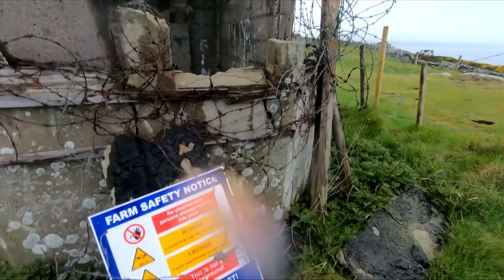Tom Cunningham's stories from Clogherhead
oral history about clogherhead from local historian Tom Cunningham . i wanted to edit this some more , but I think it's nice as it is .

some video sections are missing as I was not fully prepared for the tour we were taken on

it's part audio book

many thanks to pmk who travelled all the way from Belfast to help with the recording

it is without doubt the best local knowledge video and I feel honoured that Tom took the time to do this with me .